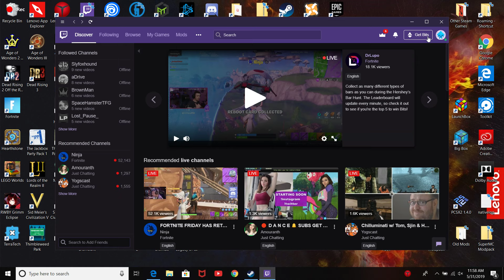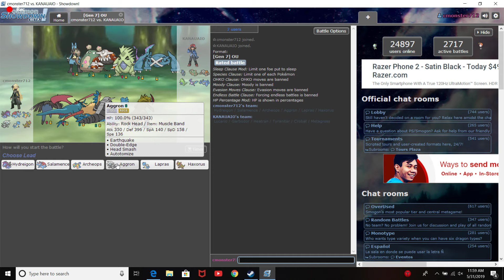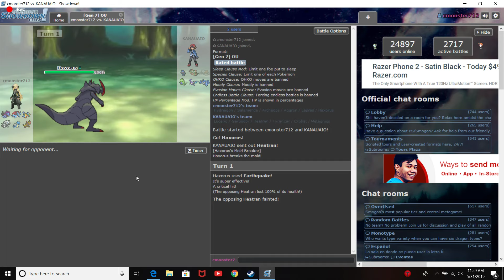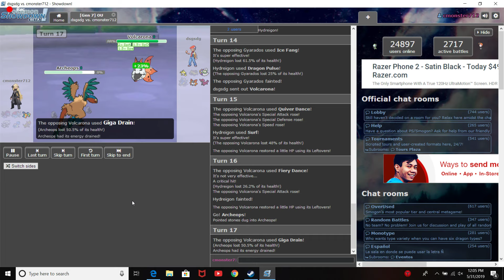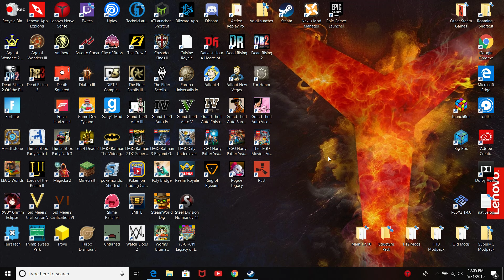The Summer of Games Pt.39 “Steamworld Dig”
I don't know what to think about this game, It's kind of cool, but I definitely got bored after a bit. But, whatever, it's over now, and I can move on to better games.